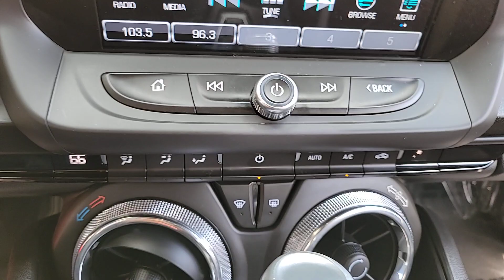2018 Chevrolet Camaro Chicago, Highland Park, Deerfield, Northbrook, Glenview IL 23407A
Red Hot Used 2018 Chevrolet Camaro 1LT available in Northfield, IL at Jaguar Land Rover Northfield. Servicing the Chicago, Highland Park, Deerfield, Northbrook, Glenview, IL area.

Recent Arrival! BLUETOOTH HANDS-FREE PHONE, BACKUP CAMERA, 2 USB Ports & Auxiliary Input Jack, 6-Speaker Audio System Feature, Bose Premium 9-Speaker Audio System Feature, Decklid-Mounted Lip Spoiler, High-Intensity Discharge Headlamps, LED Taillamps, Radio: Chevrolet MyLink Audio System, RS Package, SiriusXM Satellite Radio, Technology Package, Wheels: 20 5-Split Spoke Machined-Face Aluminum.Awards:* Car and Driver 10 Best Cars * JD Power Dependability Study * 2018 KBB.com 10 Best Used Sports Cars Under $30,000 * 2018 KBB.com 10 Coolest Cars Under $25,000 * 2018 KBB.com 5-Year Cost to Own Awards * 2018 KBB.com 10 Most Awarded BrandsCar and Driver, January 2017.Our Fields Matters Loyalty Program offers you and your vehicle a wide array of exclusive amenities, including these great benefits at our Chicago area Land Rover dealership: Complimentary car washes 10% off Accessories & Clothing Internet Work Stations Fields Gourmet Coffee Bar and Ice Cream Children's Play Area at most locations Senior discounts (65 and older) on accessories and clothing Student discounts (with valid student ID) on accessories and clothing.